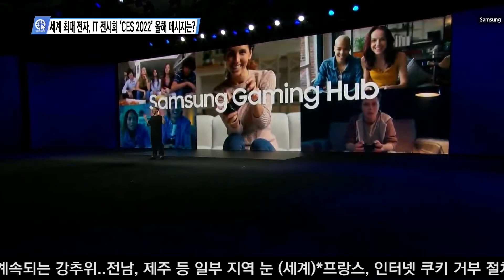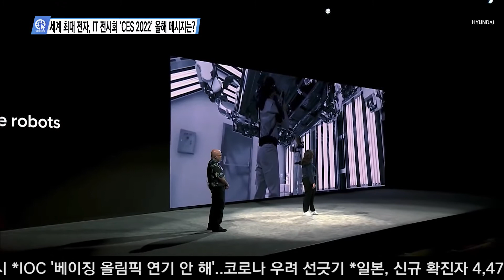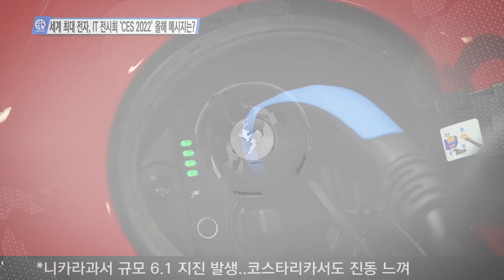01-06-22 Inside USA 04 - 세계 최대 전자, IT 전시회 ‘CES 2022’ 올해 메시지는?